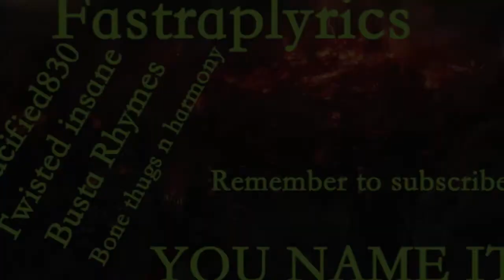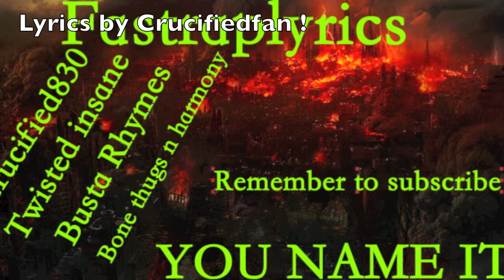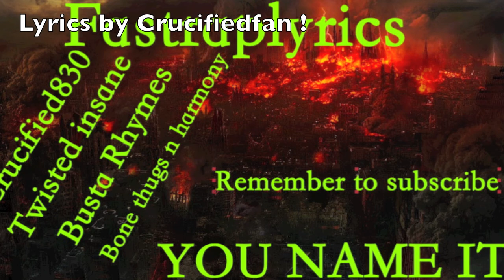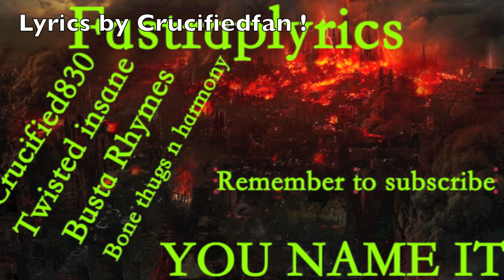Crucified - Violaters Lyrics !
Lyrics by Crucifiedfan !

      MAY NOT BE 100% CORRECT
   Like our facebook
Facebook.com/Fastraplyrics
More likes-more lyrics

First verse:
Fuck em my haters and get em through the paper and holla put em muthafucka and push em all,
And nobody will rip and gonna screwing and chopping with through thevenom and above the shot,
And we get em all force,
Nobody wanna porche,
And devil shyt is curse,
Whenever my lap is a church,
and nobody gets scotch,
And makin em panic and backing attackin and finish everybody all full,
When i get em n shoot em like Tech N9ne,
Hopin em muthafucka till the last drop,
And rip all achinikies and get em minimum and curse like they get cought,
Lets this money to a cash one,
Go aheah and figure out an ass one,
To make to get em list and leave and sees and and meet and rip em with a passion,
Who wanna feel em to take a night,and stand making opposite tomanage the mass swear,and he punches em all bleadin and leadin through the far,
Muthafucka is a bomb shit,
I gonna Crucified,
And tellin how to tell em and say goodbye,
How many we get em through the corner and creep in night,
And we gonna get to make em all get a hit emand pop em and beat em that they get high,
Everyday we dust the blast highline,
Muthafucka sure that he is stayin in my mind,
I am all up above people in dance and take a chance n chance mugling grap the past time,
Whenever we a quit,
All up in shit,
Get a bcrime and swear the big to exit,
I gonna feel em and swear em through the corner and take em not to forgive me how im take another hit

Second verse:
We comin to get u and make u get down,
And wake above the stain and check the parillas,
And some go ahead and sure we are all men,
Never known what is above goin to rain,
Lets get a riper,
N he is be sellin n manage us all to be a ghost,
We can actually smoke some a lot of known,
See mystigue Crucified that u r hope know,
U can feel up the smoke,
U can hope on rope and I know how is to sold a flow,
Whenever muthafucka is leadin n till bleadin and I am seen it we can get a quick soldier,
We get quick and even lickin like a murder n stuck pissin em through the murder pillin over all em and will win take em like a jillity n manage to do em in my ability,
Now we wanna hot all em hospitally,
See em through the muthafuckas who curse in din,
The wrap all rappers right n hip hop n gong n drop n block em on all pillin grib,
Shots r gonna go,
Cups r gonna roll,
The till u go,
U wanna roll,
Give me all weed and I need to be free,
Homies r be checkin my turses which i see where i leave,
Like a flick from the sixes and see it repeatedly and we gon through reality,
Tricks will be blast whenever we gonna last,
N life will be focus like what we r all see,
No one could blame,
But enemies wanna want all heat diein,
Shut em up all n din em n eat em in my level n figure em with my sees what r watchin for the sign

Third verse:
People are fightin like disbehave em n no one can get em n put em in every bad venom,
Homie Imma get em n get em with arm threatn Im leavin em free,
Imma put em in convorsation,
While we sit n gonna wanna put in my opposition,
Try n doubt me whenever we get down em through the check em,
What would we have if we put in the destination,
When we are all brassed em n kick em violater em,
How much is a pussy tissin above these bitch,
How many family cause we everybody switch,
Gonna get em mornin n so they have to pull em quick,
N nobody wanna go to have to get em quit,
Whenever everybody is put em in way in my sickness,
Never let me is their no witness,
N washes all dishes n come through the vicious,
Do u really wanna to never see a lot of dis shit,
N target is beatin,
So heart is wicked,
My mind is beat me,
So whats real its real,
Walk em to mohan n get u a ticket n lap has seen this sense as feel,
So whats a deal,
I rap em as a ticket n so I go real,
I smoke n choke n flow is my on n best is to choke n we keep in consils,
I never diffeel,
So how my life seems in all my best level,
N I can take my bite n make em vomit,
This is good smoke,
This is good kill,
N shoot get killed,
Whenever Imma shoot in all feels,
Get em in novel where they stockin in da real,
Stick em on gun n was it just chill